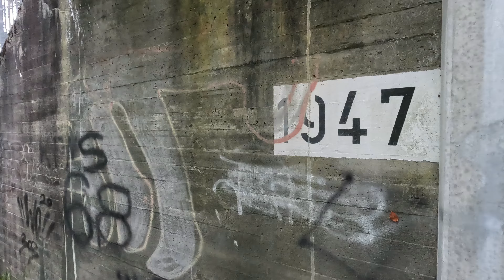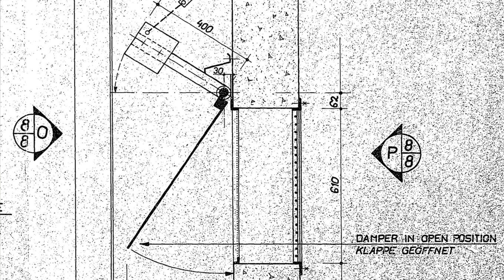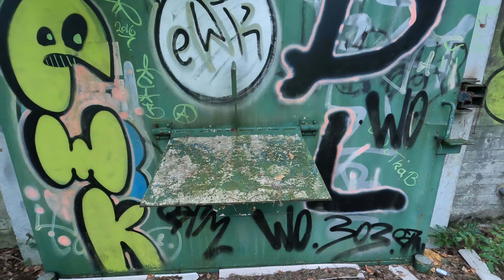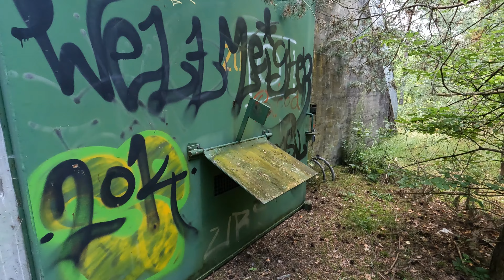PSP 54 Lampertheim US Army Mannheim Bunker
Das ehem. US Mun Depot ist nicht sonderlich spektakulär, das DGM erzählt etwas mehr zur Geschichte.

Wenn ihr mein Schaffen unterstützen wollt, könnt ihr das z.B. durch eine Kanalmitgliedschaft tun.

Vielen dank an meine Kanalmitglieder und Unterstützer:
Dennis, Frank Columbo, St. Len, Detlef Burghammer, @ZeichenderVergangenheit, Joe Ventker, Michael Flunkert, Peter Neumaier, Hier kommt Kurt einfach Kurt, Herr Lotti, Michael Reins.